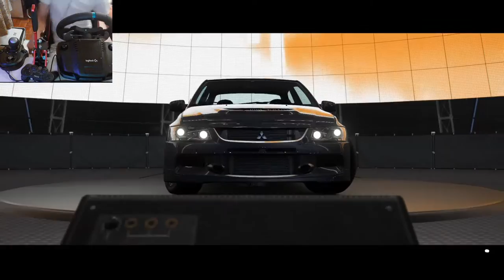Series 9 - Summer - Wet Season Challenges - Forza Horizon 5 - 900° Wheel Gameplay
Do you want this crazy Lambo that sells for 20 millions?
Join me on my journey of completing the seasonal challenges and unlock all the exclusives!

I do apologize for not posting that much this week, personal life had me on edge, but I am back!

00:00 The Calderacoaster - Event lab
03:40 The Trial - Muscle Mania
08:17 Swamp Rally Championship
14:59 Photo Challenge
15:43 Horizon Mexico Circuit
18:34 Chihuahua Circuit
20:00 Treasure Hunt
24:23 Thrill Racers Championship
31:10 Asphalt Assault Championship
36:37 Pequeno Puente Speed Trap
37:04 Cannonball Danger Sign

If you enjoy the content any interaction with the video is much appreciated!

Down below I'll leave links to my social medias